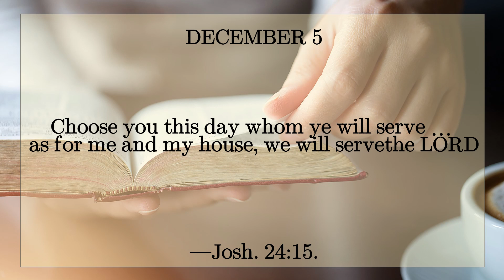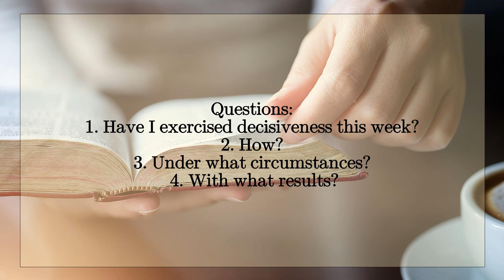manna DECEMBER 5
Music from Uppbeat (free for Creators!)